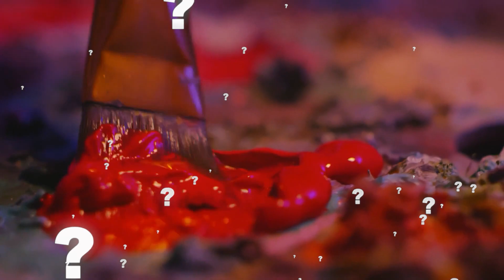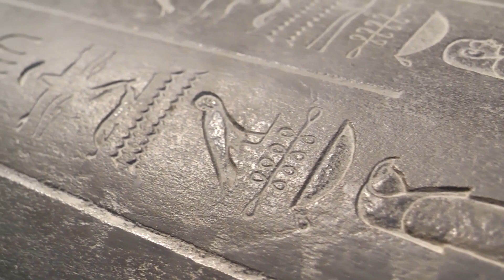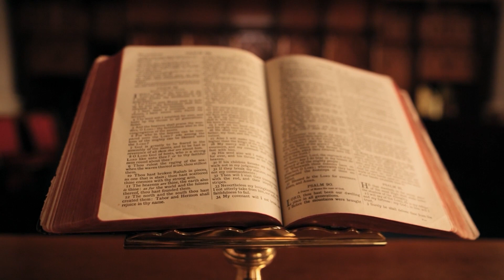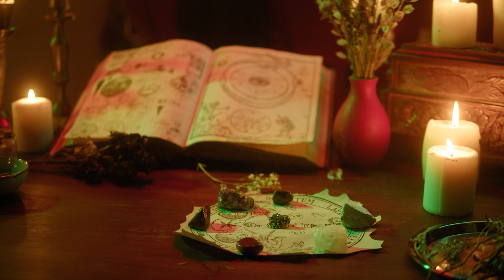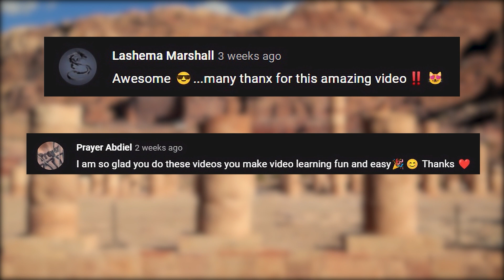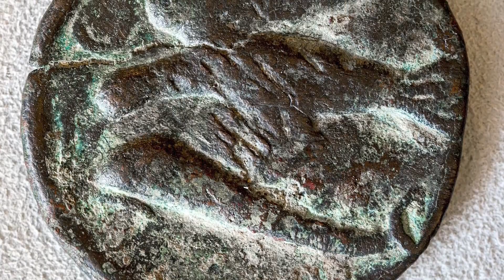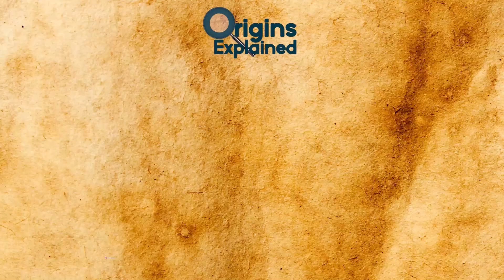Most Incredible Recent Archaeological Discoveries